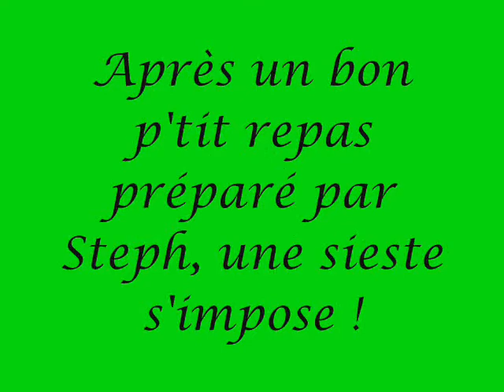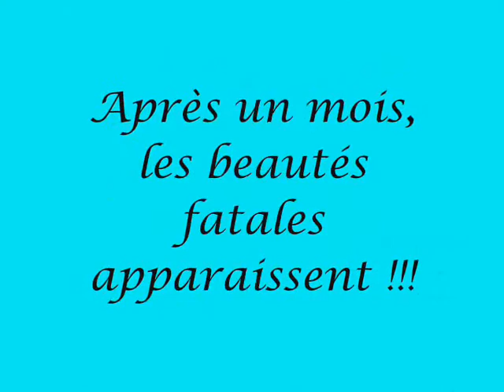La vie de mes p'tits borders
Ce montage a été créé par Charlotte! Merci beaucoup, ca m'a bcp touhé!!